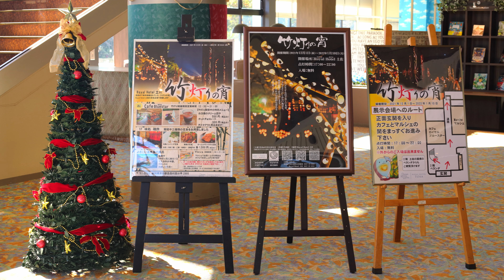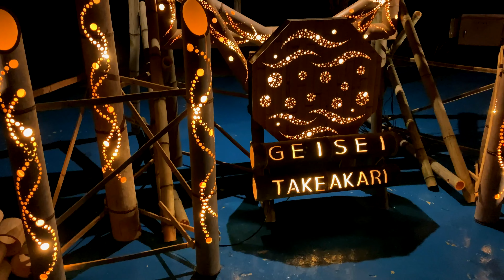Festival of Bamboo Lanterns 2021, 芸西村【竹灯りの宵】 会場：ロイヤルホテル土佐 (4k) 高知県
ロイヤルホテル土佐を会場に開かれている、芸西村「竹灯りの宵（たけあかりのよい）」を訪ねました。（2021/12/13)
例年は琴ヶ浜で１日だけ開催していたようですが、コロナ下の今年は、太平洋を見下ろせる素晴らしいロケーションの【ロイヤルホテル土佐】を会場に長期間開催されていますので、お楽しみください。（2021/12/01～2022/01/10）
ホテルからは、太平洋をバックに「ごめん・なはり線」を眺めることもできました。
時間があったので琴ヶ浜を訪ねると、坂本龍馬の妻お龍と妹の君江姉妹像があり、桂浜の龍馬像に向かって手を振っていました。